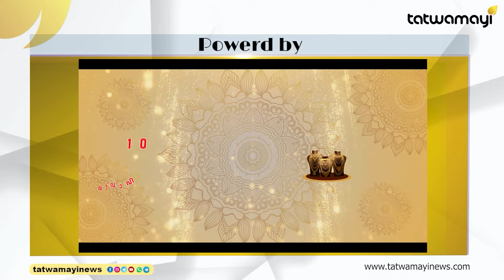കോൺഗ്രസിൽ വൻ പൊ_ട്ടി_ത്തെ_റി ബിജെപിയെ വീഴ്ത്താനുള്ള കോൺഗ്രസിന്റെ ശ്രെമം വിഫലം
നിയമസഭാ തിരഞ്ഞെടുപ്പിൽ ആം ആദ്‌മിയുമായി സഖ്യമുണ്ടക്കണമെന്ന നേതൃത്വത്തിന്റെ നിർദ്ദേശത്തിൽ പുകഞ്ഞ് ഹരിയാന കോൺഗ്രസ്.